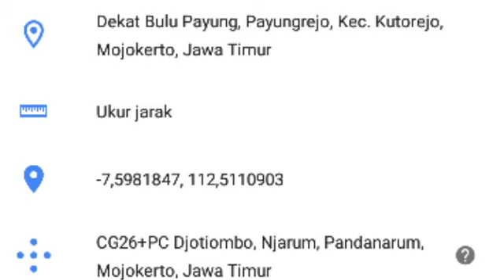CEK SOUND BINARIA MUSIC _ SERVIS POWER OMBRO KARO NONTOK CEK SOUND